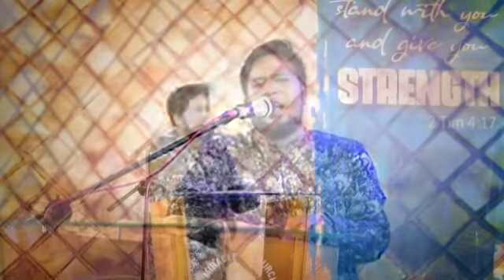ஆராதனைக்கு உரியவரே || SONG || Pr. NATHANAEL DONALD || GM STUDIOZ.